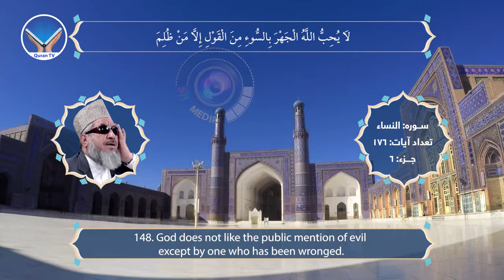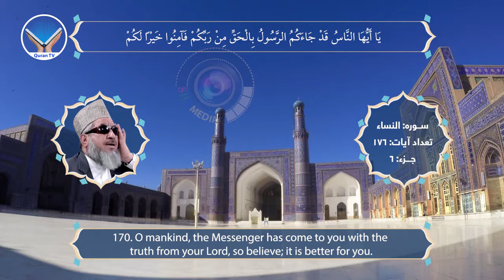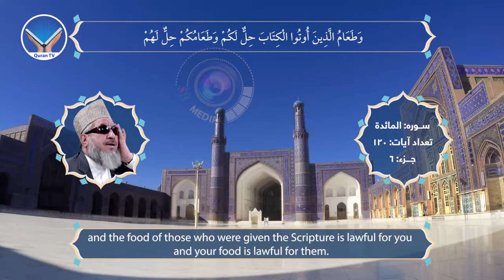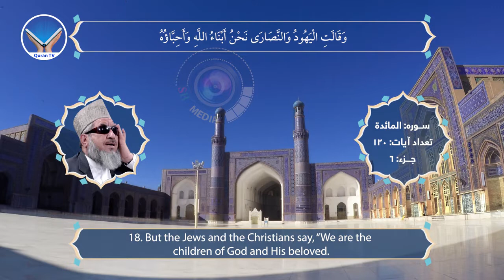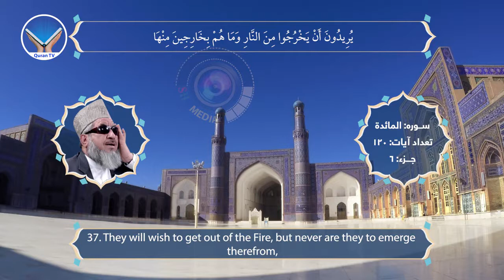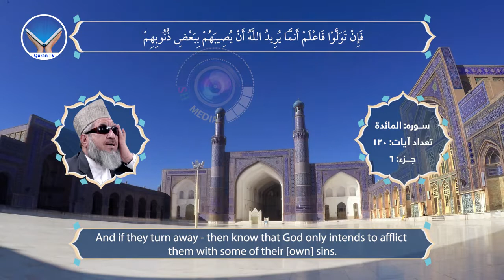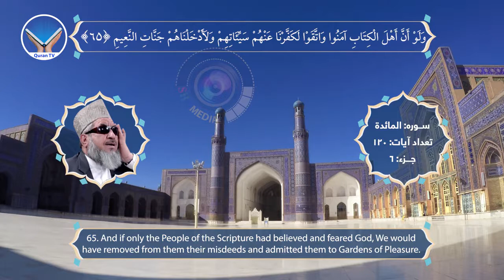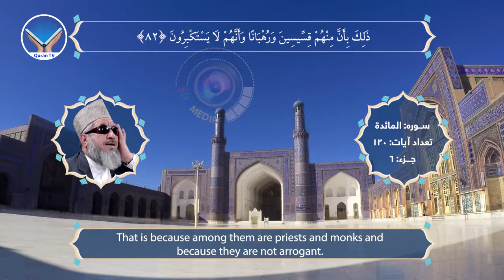QARI BARAKATULLAH SALEEM JUZ 6 of 30 الحاج قاری برکت الله سلیم جز ششم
Complete 30 Juz recitation of the Holy Quran by Qari Barakatullah Saleem.

This channel  is created by the cooperation of many individuals including but not limited to:
Qari Barakatullah Saleem,
Engineer Ahmad Ahmadi
Engineer Ahmad Seyar Haidari
Wahidullah Ezatmal
Ahmad Fawad Haidari
Sirat Khalid Haidary